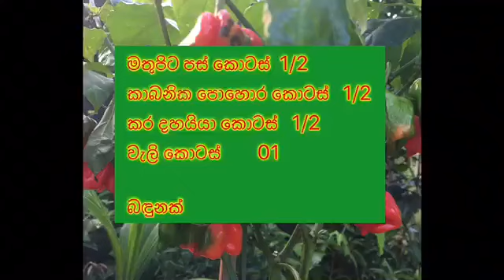How to grow bird chill |නයි මිරිස් වවන රහස මෙන්න | Ceylon Agri | Episode 17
How to grow bird chili|නයි මිරිස් වවන රහස මෙන්න |Ceylon Agr|Episode 17|W.H.Ranaweera